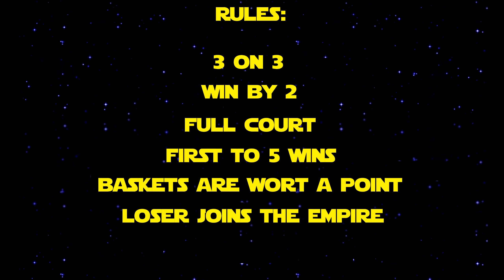Stormtroopers vs. Wookies EPIC BASKETBALL Duel in NBA2K22 modded PC HD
I made two custom cyberfaces for 2k22 and you can download them
COMMENT on who you would like to see on my next video